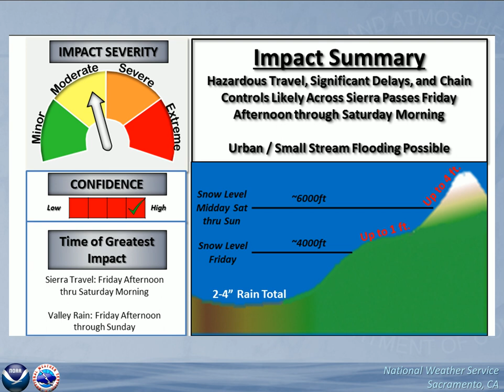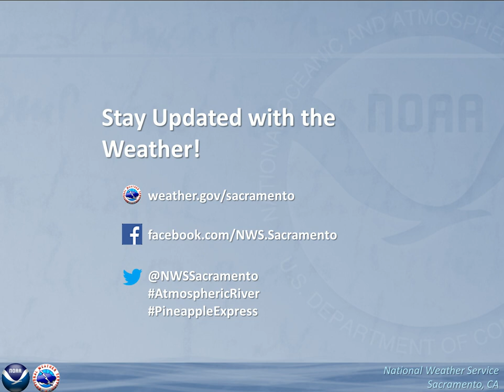An Atmospheric River is Approaching California! Here's What You can Expect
The National Weather Service in Sacramento is providing you the details on impacts and forecast totals with the upcoming Atmospheric River event.